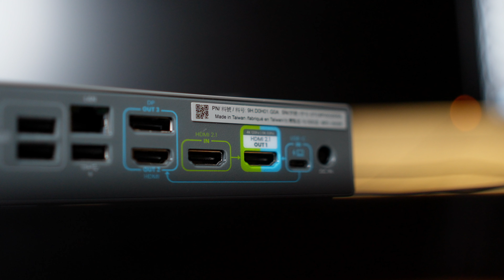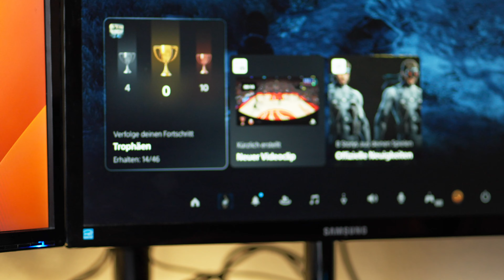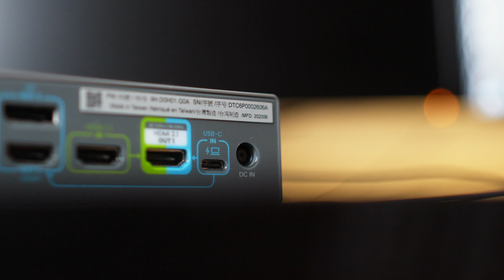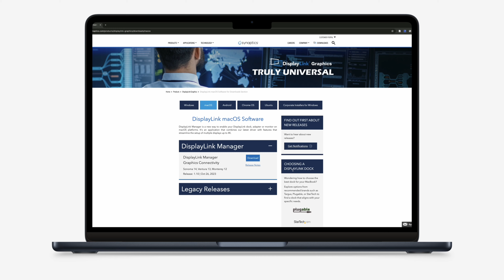Wie du 3 MONITORE an dein MacBook anschließst | BenQ beCreatus DP1310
Ich habe meinen Cutter Lars ein neues Schreibtischsetup gebaut. Das Problem: Er möchte gerne drei Monitore an seinem MacBook nutzen. Genau für dieses Problem hat BenQ die DP1310 13-in-1 Dockingstation herausgebracht. Mit dieser könnt ihr bis zu zwei Geräte mit bis zu 3 Monitoren betreiben. Wie die BenQ Dockingstation in unserem Test performt hat, erfahrt ihr in diesem Video.

BenQ DP1310 hier kaufen
Roccat Vulcan II hier kaufen
Roccat Kone AIMO hier kaufen
Acer Monitor hier kaufen

Auf dem Kanal "Technikmonk" teste ich für euch Produkte aus allen Bereichen der mobilen Technik. Es werden Kaufempfehlungen, Vergleiche und vieles mehr folgen! Also bleibt dran und seid gespannt!

▬ Mein Equipment ▬▬▬▬▬▬▬▬▬▬▬▬▬
Elektrischer Schreibtisch

Objektiv 1
Objektiv 2